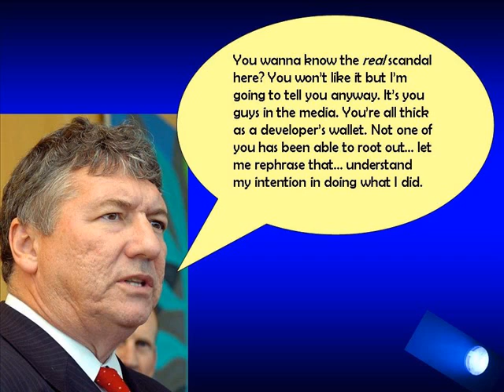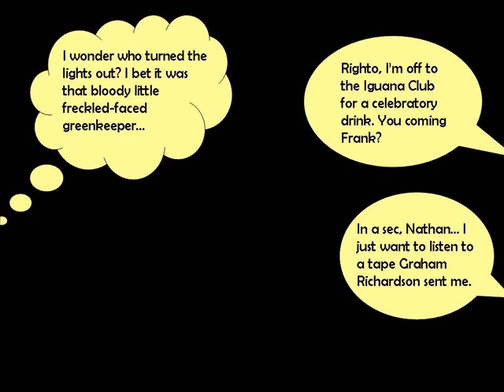John Della Bosca - Final Press Conference, September 3 2009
In his final press conference, the former NSW Minister for Health, John Della Bosca, makes some sensational claims.